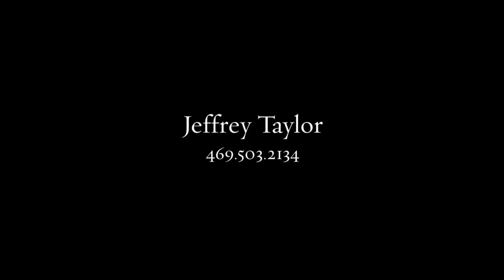710 Amber Ln Oak Point TX 75068 1080p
Western Living Listing June 30th, 2017